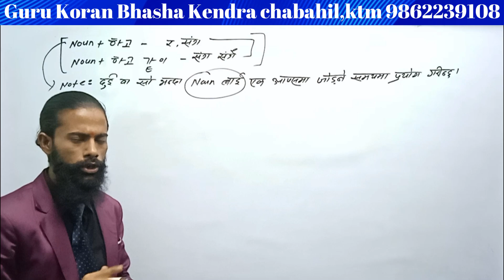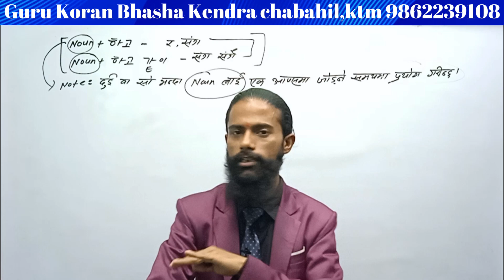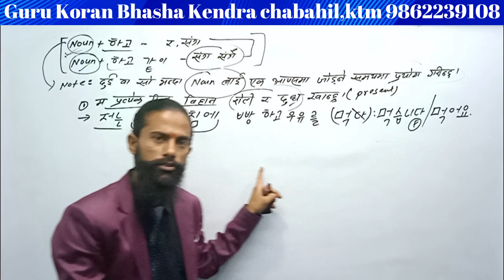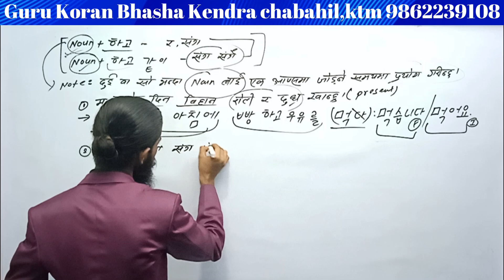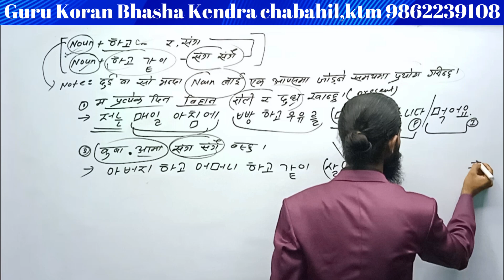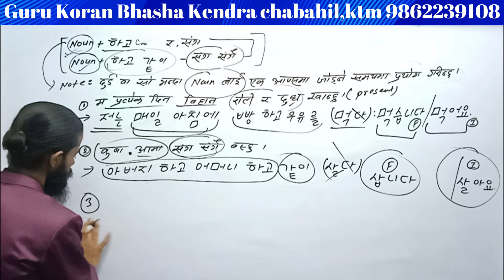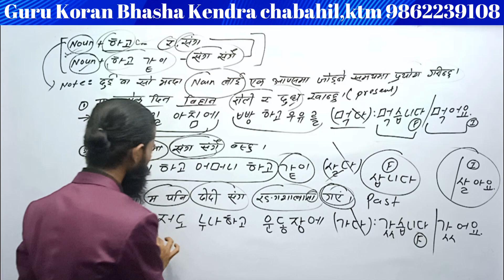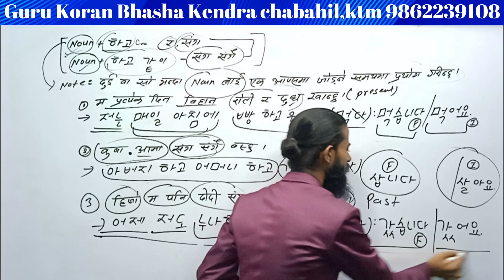Noun+하고 /하고 같이 : सङ्ग सङ्गै korean basic grammer by guru @hinditokoreanguruu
🔷Selection गुरु बाटै हुन्छ । 🔷
✅कोरियन भाषा पास गर्नका लागी जानै पर्ने बाग्मती प्रदेश को एकमात्र विशेष ठाउ (Guru Korean Bhasha Kendra)चाबहिल्, चुच्चेपाटी काठ्माण्डौ ।( KL Tower) को नजिकै । (Smart Palace) को अगाडी । ST.Lawarance College सङ्गै।🔥🔥
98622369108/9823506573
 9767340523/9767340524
CEO/FOUNDER
   🔷GURU🔷